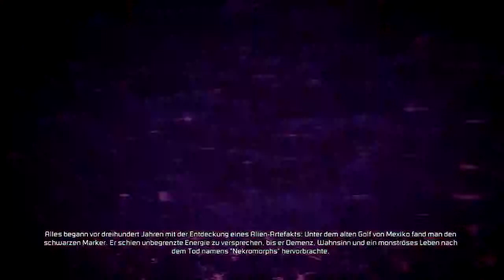Let's Play: Dead Space 3 (Co-op) - Part 1 - Prolog (ger)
(Dieses Video wurde re-uploadet wegen Partnerschaft.)